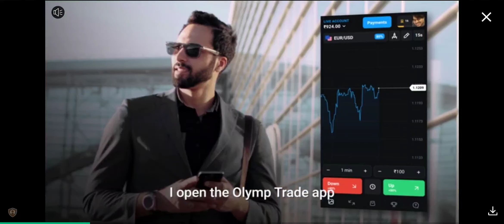WAG 5 HA23971 : jaipur To Mumbai Garib Rath super fast ⏩ train 🚂🚆gaming